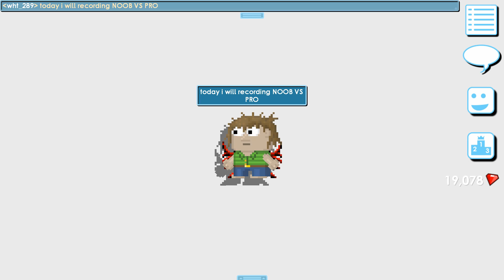NOOB VS PRO #4│Growtopia(그로우토피아)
▶ Growtopia│NOOB VS PRO Part.4